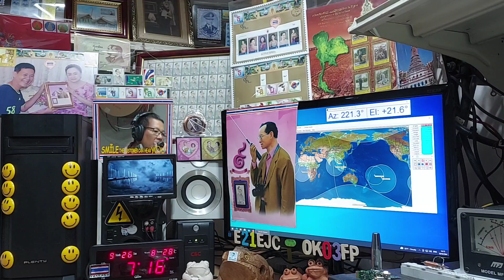9W2IXY fm qso with E21EJC on Satellite SO-50, 26 SEPTEMBER 2021